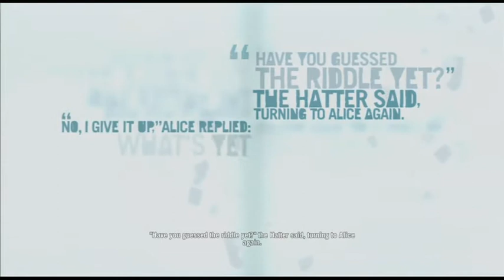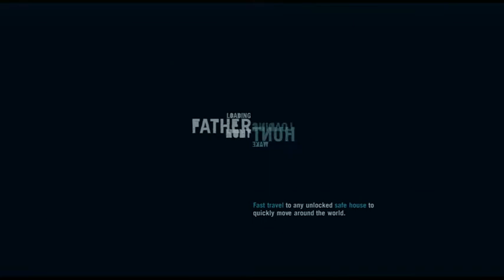Far Cry 3 - 59 GO HOME, DENNIS. YOU'RE DRUNK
Check these Channels out too:
Ausbuscus